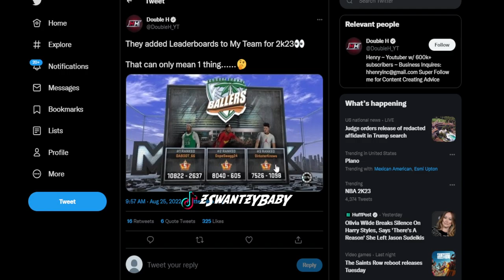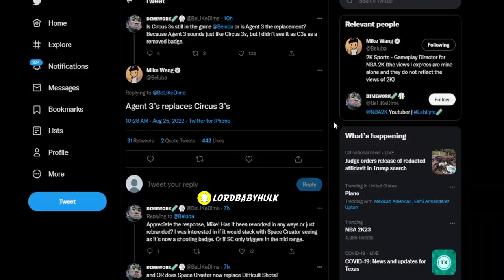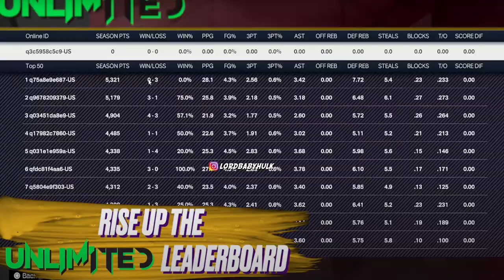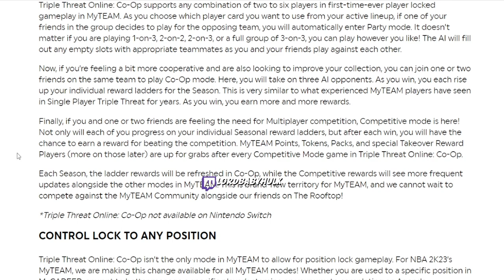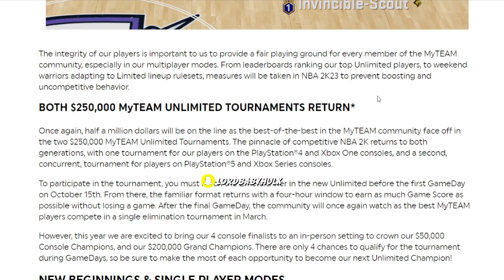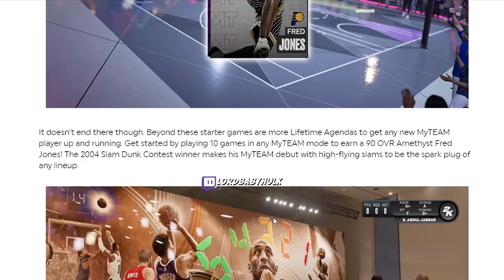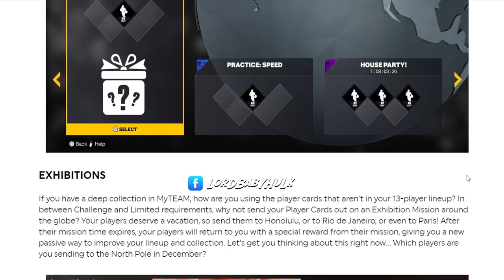nba 2k23 next gen gameplay 😍